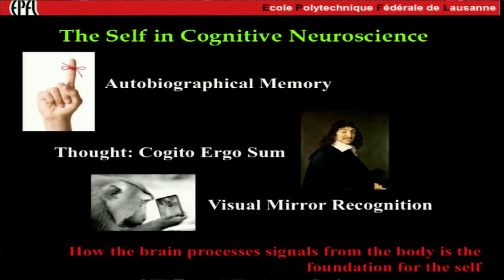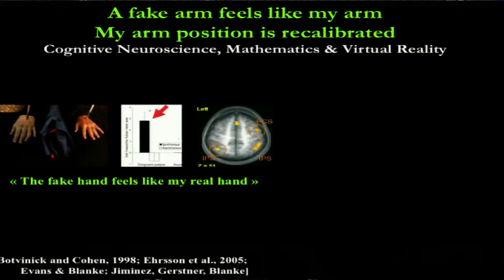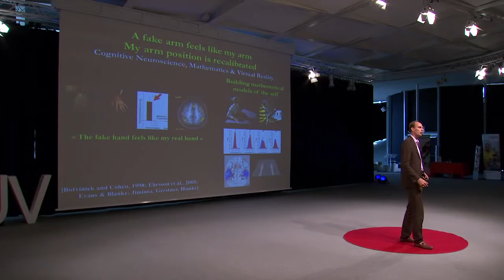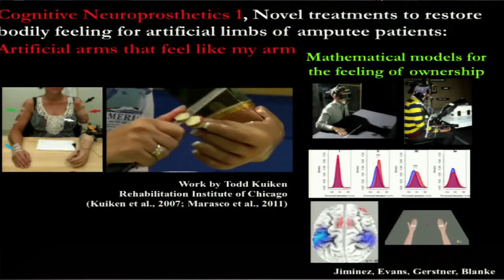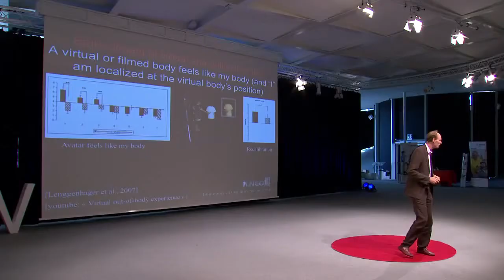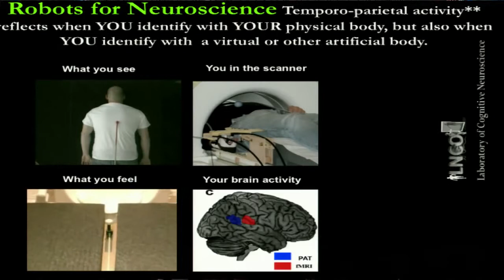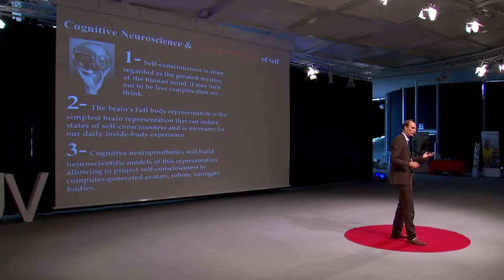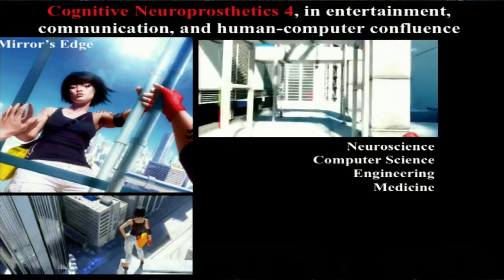OUT OF BODY EXPERIENCE, ROBOTICS AND COMPUTER GAMES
Out of Body Experiences, Consciousness and Cognitive Neuroprosthetics. TED talk by Olaf Blanke. The talk investigates the baseline of consciousness being that of the physical body and that consciousness can be projected onto an external Avatar.

Scientific research is indicating that such is indeed possible, due to investigations into the workings of the brain and the Out Of Body Experience, which will eventually lead to innovations in robotics and computer games; such as a player of a game, will be able to project his/her consciousness onto a game character; wherefore sensing he/she is in the game.

But then, you may be already in a simulated reality...